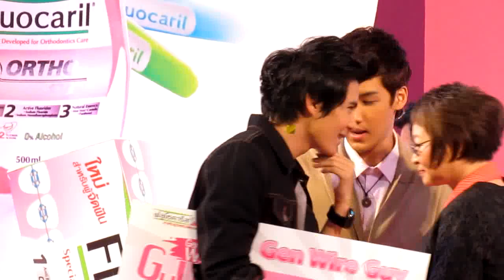แกงส้ม-เซินเจิ้น-คุณหน่อง@งานFluocaril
งาน Gen Wire Guy&Girl Contest 2012 Season 3 By Fluocaril
ณ ลานแฟชั่นฮอลล์ Siam Paragon 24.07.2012